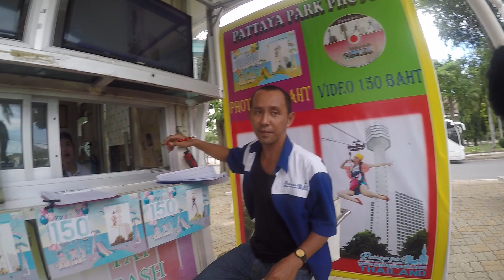Pattaya Park Tower 56 Jump